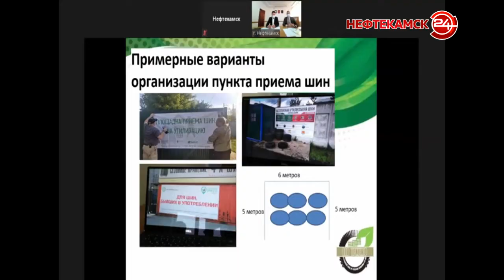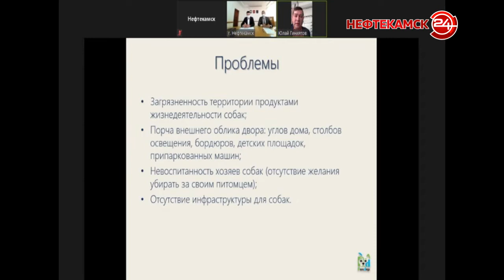Новые идеи «Предпринимательского часа»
Три любопытных проекта представили на «Предпринимательском часе» в администрации. Первый –  должен улучшить экологию. Второй – поднять уровень воспитания и культуры поведения жителей. А третий – сделать рекламу на улицах города не такой однообразной.  Но тут, конечно, многое зависит и от людей в этом городе живущих.
Наши кнопки: Уфанет– 501, Башинформсвязь – 403